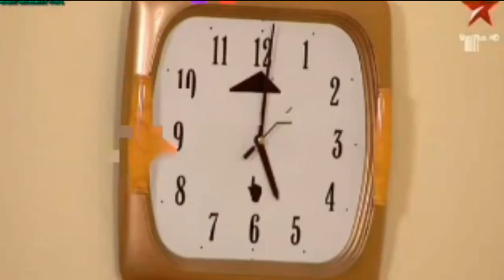MedCypto N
no kids... all intoxication